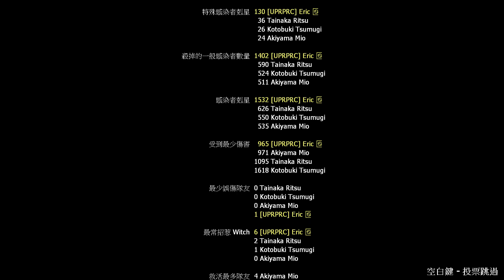Left 4 Dead 2 - The Curse of Lazar Castle (Single Player / Normal Difficulty)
The Curse of Lazar Castle是一張由Dereck Sena (Kvothe Venture)製作的非官方地圖，地點是設定在羅馬尼亞的外西凡尼亞地區。故事敘述一座位於外西凡尼亞，已經廢棄的Lazar古堡，在夜晚的時候會發出奇怪的光芒，因此沒有人敢接近，不過一位大學生Zoey決定撰寫一篇關於Lazar古堡詛咒的論文，因為根據可靠的消息來源，說明Lazar古堡內部正在發生一些奇怪的事情，於是Zoey便帶著Bill一起前往Lazar古堡，並預計這段旅行將不會超過一個星期。然而，在兩個星期之後，Ellis接到了Zoey的電話，Zoey似乎很害怕，並表示這是一個關於大量鮮血和死者復活的詛咒，Ellis於是和三位好友Nick、Coach和Rochelle討論這件事。起初這三位好友並不相信，不過最終還是被Ellis說服，並一起前往Lazar古堡尋找Zoey。然而在抵達古堡之後，他們確實見到他們不想發現的事物.

這是我目前錄製的第十張專家難度的非官方地圖，也是我所錄製第一張無法在沒有死亡的情況下通關的地圖，主要原因是這張地圖從第一章後段到地圖的最後，不僅都存在著大量的特殊感染者、Tank和Witch，還有大量的讀物和針刺陷阱，一旦接觸到便會損失大量生命值。但是卻可以使用的補給品卻相對有限，特別是最終章還要在有毒霧的房間內接續對付六隻Tank，可以說這張地圖理論上就不是設計給單人遊玩的地圖。XD不過要說到最出色的中古歐洲城堡的地圖，我認為絕對就是非這張地圖莫屬了呢!XD不僅關卡和場景設計極為傑出，有營造出被詛咒古堡的黑暗和陰森的氣氛，故事劇情的設計也非常出色，玩家可以在這張地圖當中，和一些放置在桌上的日記和書本互動，裡面不僅有作者為這張地圖設計的故事背景，還有很多是關於通關地圖，以及找到武器和補給品的方法，因此玩家千萬別忽略了這些日記和筆記本了喔!^^整體而言，雖然這張The Curse of Lazar Castle的確是目前我所玩過難度最高的地圖，卻也是最出色、最好玩，以及最用心製作的地圖之一，我會推薦喜歡歐洲古堡風格，又喜歡追求挑戰的玩家，和好友一起來遊玩這張地圖~^^

地圖流程：
00:00 Intro
00:48 The Arrive
22:43 To the Depths
39:02 Death lab
1:05:02 Secrets in the dark
1:29:36 We are alive
1:46:38 Final Stats